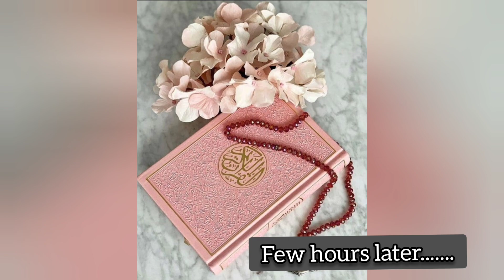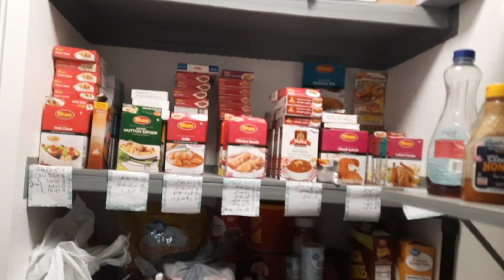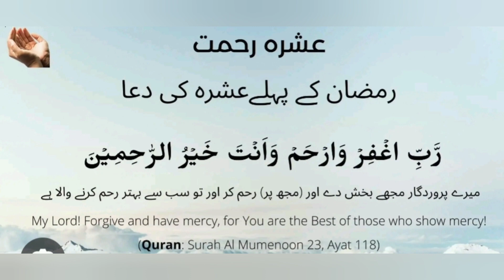Sehri To Iftar vlog6, 2024@MrsKhan3| Homemade Pizza|Lentil Soup|Routine with 😸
Ramadan Series ‎@MrsKhan3 | Homemade Pizza | Lentil Soup| Routine with Kittens#ramadan